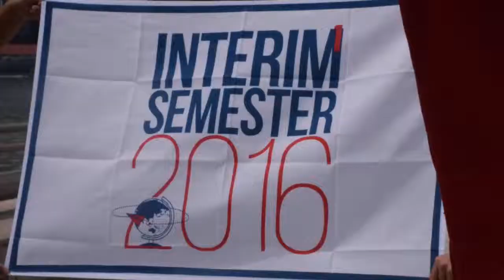Interim Reflection - Matt Chang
This video is about Interim Reflection: Matt Chang